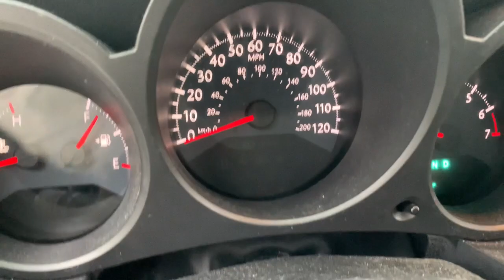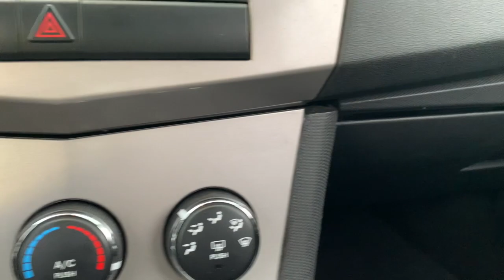2010 Chrysler Sebring Crawfordsville, Lafayette, Brownsburg, Attica, Danville, IL 23067A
Brilliant Black Crystal Pearlcoat Used 2010 Chrysler Sebring LX available in Crawfordsville,  Illinois at Christi Hubler Chevrolet. Servicing the Lafayette, Brownsburg, Attica, Danville, IL area.

JUST TRADED, Local Trade-In.brbrWe would like to invite you in to test drive your new to you vehicle. We do business with you THE CUSTOMER in mind. From our low pressure sales associates that help you purchase your vehicle to our POWERTRAIN for LIFE coverage we are here to serve you!brbrBrilliant Black Crystal Pearlcoat 2010 Chrysler Sebring LXbrbrbrReviews:br  * The 2010 Chrysler Sebring Convertible can be customized just about anyones lifestyle, offering four-cylinder or V6 engines, a variety of audio and entertainment choices, and the option of a hard top. Source: KBB.combrbrbrWe know that you hate car buying, so we've changed our process so that you can buy YOUR CAR, YOUR WAY! Come visit us at Christi Hubler Chevrolet in Crawfordsville to see why it's our experience that makes the difference! Serving the residents of Crawfordsville, Lafayette, Brownsburg, Lebanon, Logansport, Rochester, Indianapolis, Attica, Greencastle, Brazil, Terre Haute, Danville IL, Veedersburg, Rockville, WE ALSO SHIP NATION WIDE!